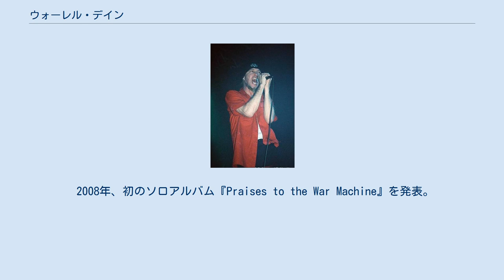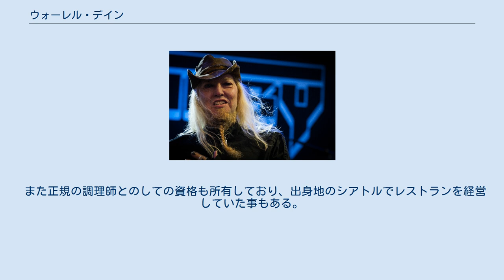ウォーレル・デイン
ウォーレル・デイン(Warrel Dane, 1961年3月7日 - 2017年12月13日)は、アメリカ合衆国出身のボーカリスト、ミュージシャン。
 同国のヘヴィメタル・バンド「サンクチュアリ」及び「ネヴァーモア」のボーカリストとして知られ、ソロも並行して活動している。
 ネヴァーモア時代のウォーレル (2005年) 1980年代初頭に地元シアトルで「Serpents Knight」というバンドのボーカリストとして活動していた。
 1983年、インディーズレーベルから、同バンドでアルバムデビュー。
 1985年、同地でヘヴィメタル・バンド「サンクチュアリ」を結成。
1987年にメジャーデビューを果たす。
 1992年、サンクチュアリが解散。
同年「ネヴァーモア」を結成し、中心として活動。
 2008年、初のソロアルバム『Praises to the War Machine』を発表。
 2010年、再結成したサンクチュアリの活動を優先し、ネヴァーモアの活動は翌年に停止した。
 2017年12月13日、ソロ・アルバム作成のために滞在していたブラジル、サンパウロで心臓発作を起こし死去。
サンクチュアリのFacebookも訃報を伝えた。
享年56。
 かつて5年ほどオペラ歌手としてトレーニングを受けていたこともあり、その声域は彼を教えていた講師によると5～6オクターブあるとの事。
通常は独特のバリトンで歌う事が多い。
 所属バンドでのソングライティングも担当しており、歌詞の多くは宗教や政治への批判や、最先端技術への複雑な心情などを表現していることが多い。
 また正規の調理師とのしての資格も所有しており、出身地のシアトルでレストランを経営していた事もある。